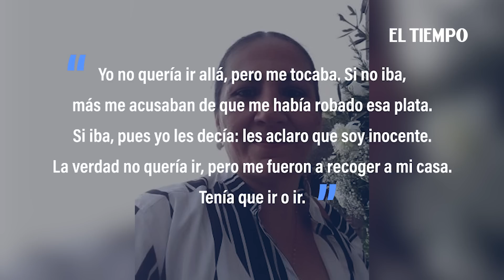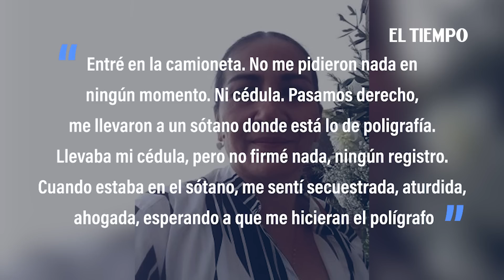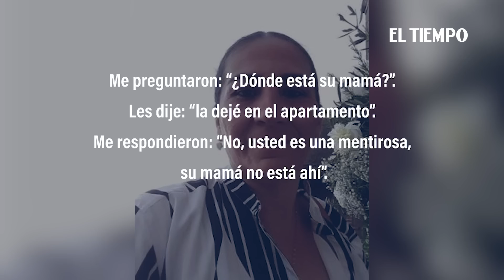Laura Sarabia: relato de exniñera Marelbys Meza que generó la polémica | El Tiempo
Este lunes, la Fiscalía anunció que Laura Sarabia, jefe de gabinete del presidente Gustavo Petro, será llamada a declarar en los próximos días tras la polémica que levantaron las declaraciones de Marelbys Meza, exniñera de la funcionaria, quien manifestó que fue señalada como “ladrona” y, supuestamente, sometida al polígrafo.